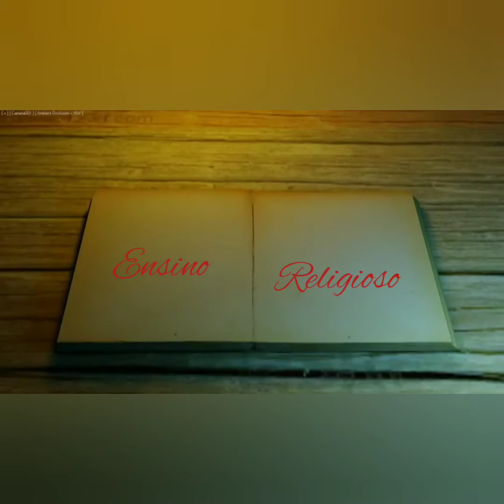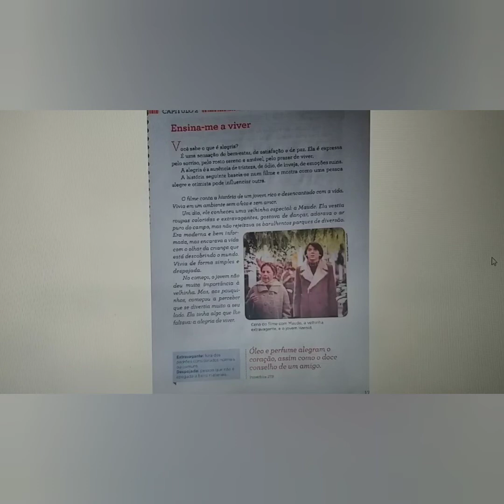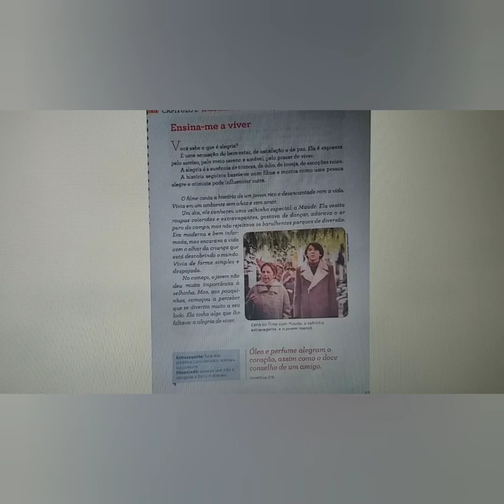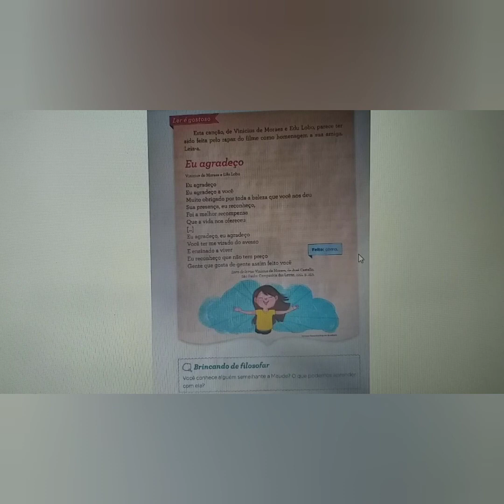4°ano Ensino Religioso 04 05 2020 2ª aula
Professora Michele